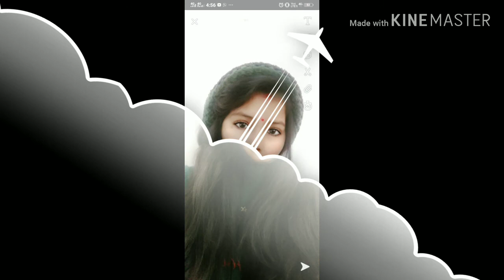Nimki Vidhayak Today Full Episode ll 29 January 2020 ll Episode 147 ll nimkividhayak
Nimki vidhayak hindi serial ,Star bharat most popular show nimki vidhayak today full episode , 29 January 2020 full episode nimki vidhayak serial ,nimki mintu Ki love story,nimki mintu ka love seen,episode no 147 , tonight episode ,plz watch full episode nimki vidhayak serial.
Skip mat karna varna apko ye pura episode samjh ni aayega .

I am not owner this serial  ,story

Thenx .